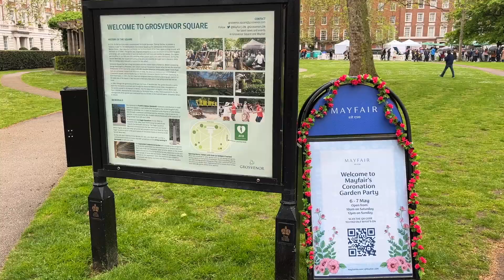Coronation Day May 2023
May 6th 2023 Coronation morning in London